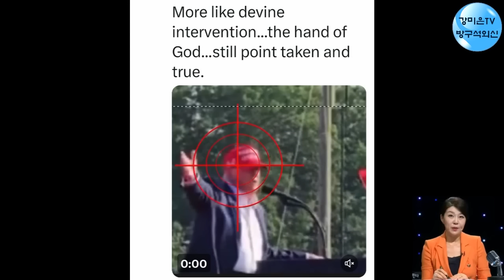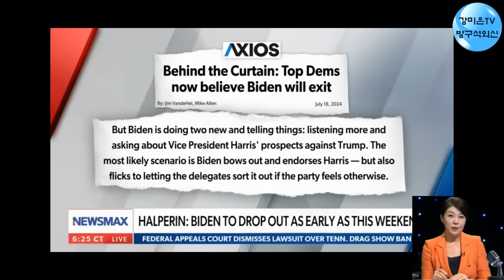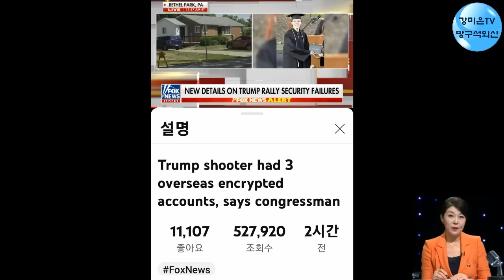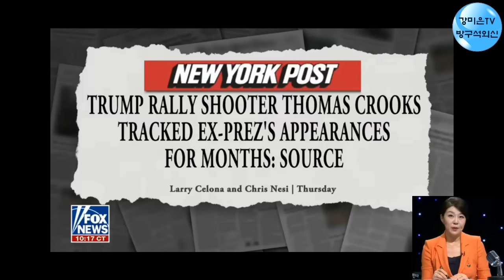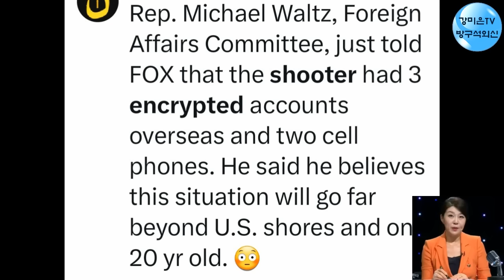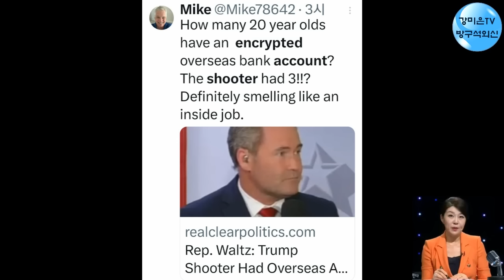충격 팩트 나왔다. 딱 걸렸다! [강미은TV 방구석외신]